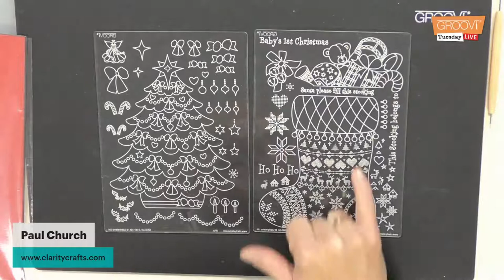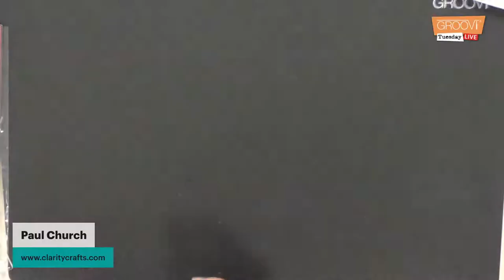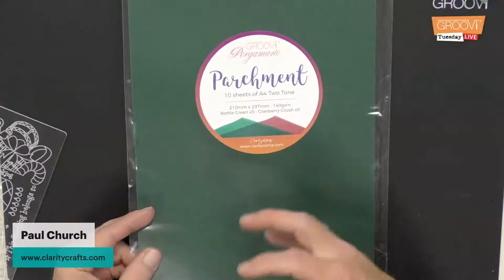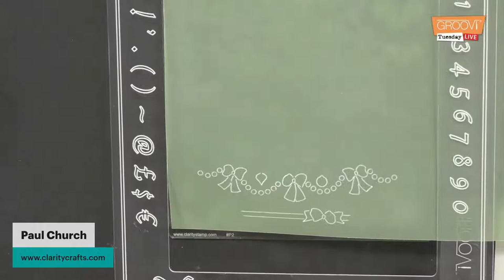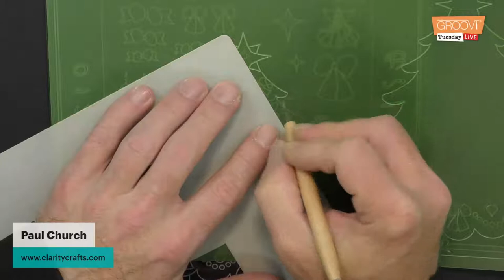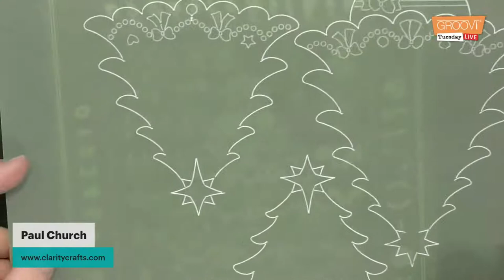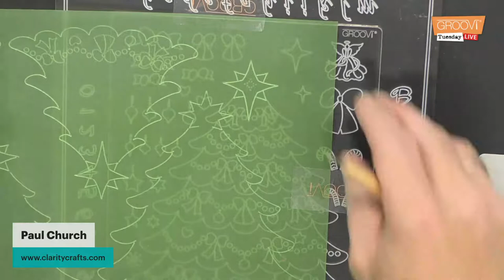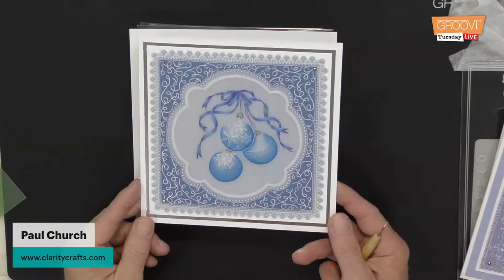Groovi Tuesday - Episode 65 - Christmas Tree & Stocking - Part 1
Paul will be showcasing Linda William's Christmas Tree and Stocking Groovi plates to help get your Christmas card making off to an early start!